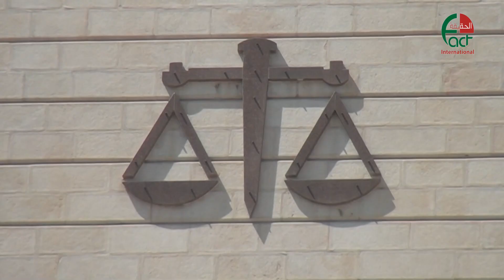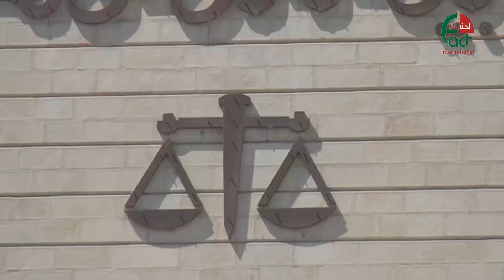اردنيون إعادة الإعدام هو الحل لازدياد الجرائم 9 تموز 2017